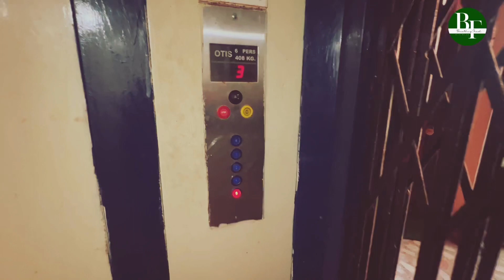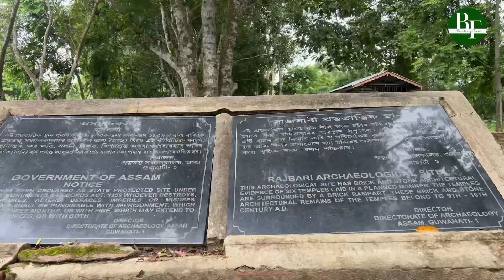Things Assam History never taught us! | Village Life | Bike Ride